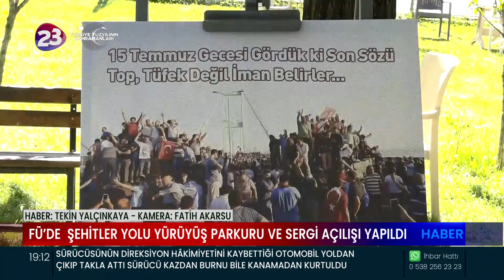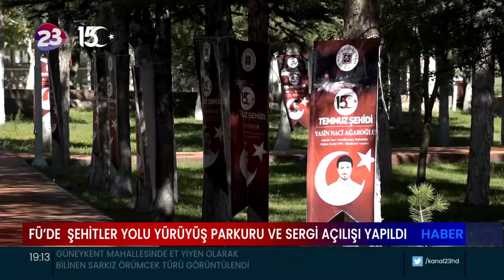FÜ TARAFINDAN 15 TEMMUZ TEMALI, FOTOĞRAF SERGİSİ VE ŞEHİTLER YOLU YÜRÜYÜŞ PARKURU AÇILDI